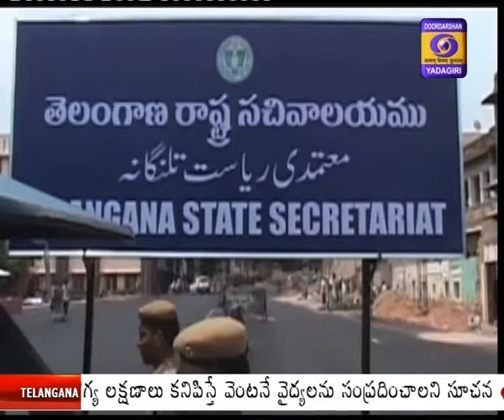TELANGANA STATE GOVT. SCHOOLS TO CONDUCT VIRTUAL CLASSES FOR STUDENTS FROM SEPTEMBER 1, 2020